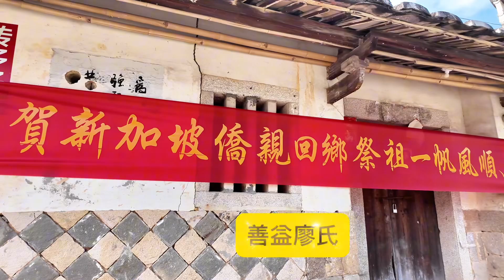Xiamen QuangZhou AnXi Leow clan